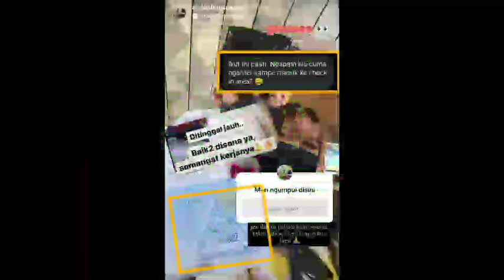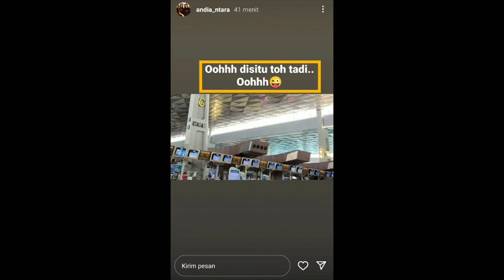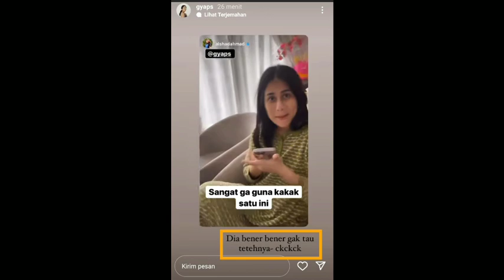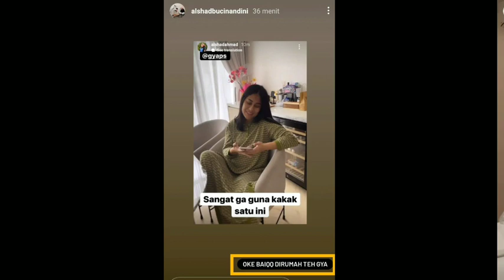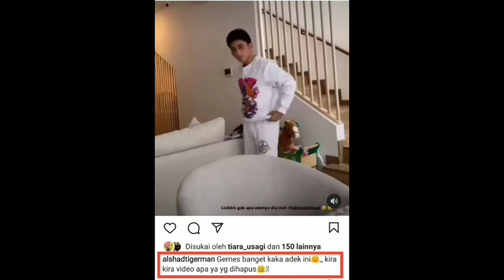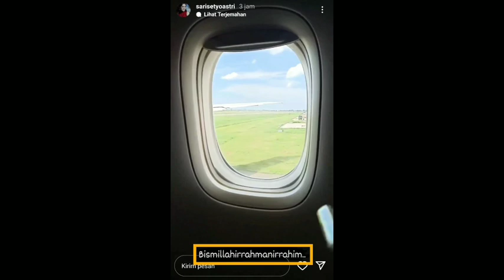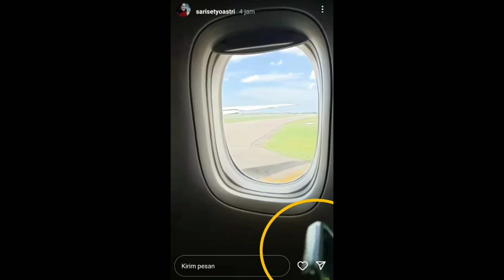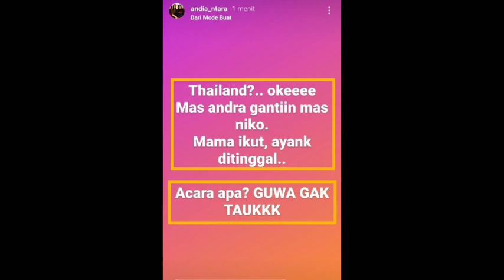Alhamdulillah Landing dengan selamat , Welcome Thailand